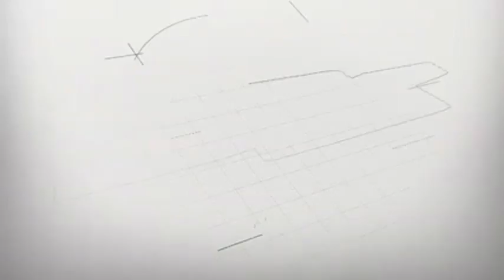IMPACTO REAL CONTINUAN LAS OBRAS DEL ALCALDE DEL VALLE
MAS OBRAS EN SANTA MARÌA DEL VALLE